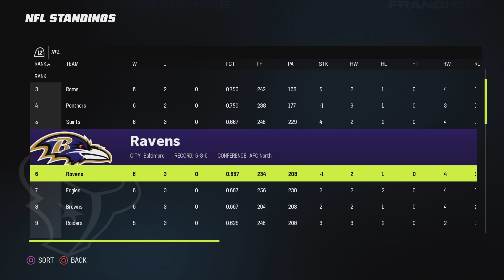Skabibbles Skadimes Show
Talk That Talk Ep1